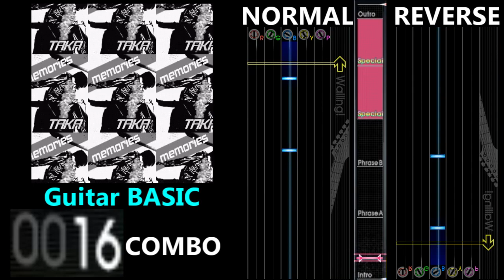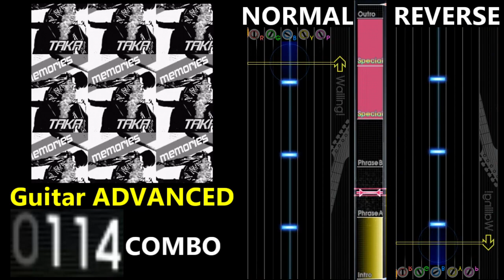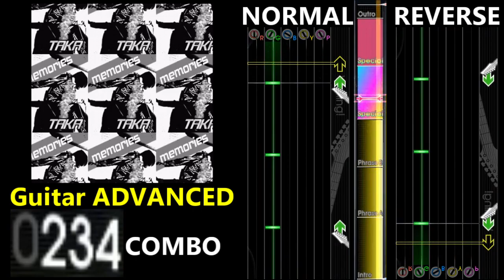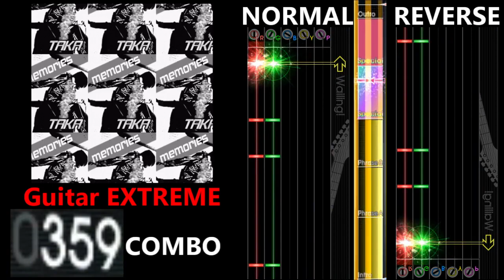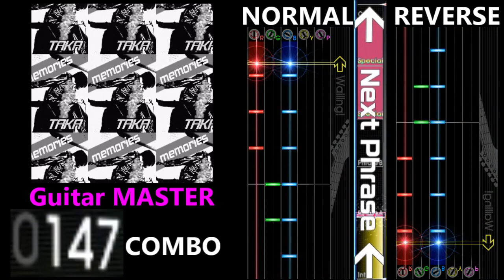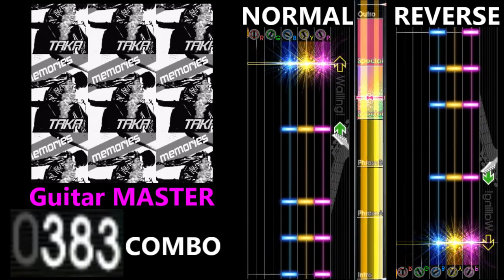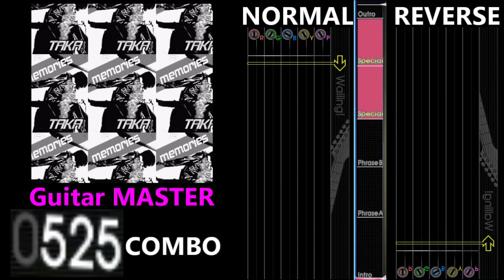[GITADORA GuitarFreaks] memories - Guitar & Bass Scores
0:00 Guitar BASIC (2.90/199COMBO)
2:04 Guitar ADVANCED (4.00/330COMBO)
4:08 Guitar EXTREME (6.00/457COMBO)
6:12 Guitar MASTER (7.50/525COMBO)
8:16 Bass BASIC (2.30/187COMBO)
10:20 Bass ADVANCED (3.80/329COMBO)
12:24 Bass EXTREME (5.50/495COMBO)
14:28 Bass MASTER (7.10/669COMBO)
16:31 Ending

【曲名 / Title】
memories

TAKA

ee'MALL

【BPM】
188

① Intro
④ Special
⑤ Special
⑥ Outro